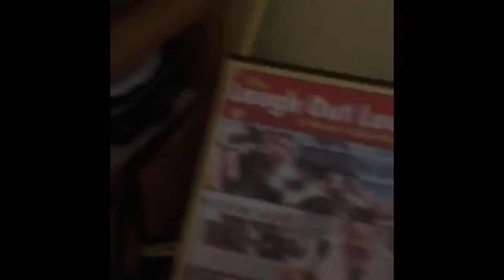Kevin James gets owned